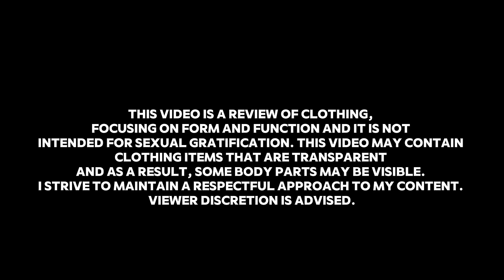Light Summer Outfit Try On Haul | Sheer Fashion Review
Today, I'm diving into the world of see-through dresses to see how they fit and feel on me. From sheer lace to translucent fabrics, I'm experimenting with various styles that hug my curves snugly. Join me on this fashion journey as I explore the allure and elegance of see-through attire.

Each dress offers a unique perspective on transparency in fashion, allowing me to express myself with confidence and style. Whether it's for a night out or a special occasion, these dresses promise to turn heads and make a statement.

Your support means the world to me! Let's embark on this fashion adventure together. 💃

See-Through See Through Transparent Try on Haul